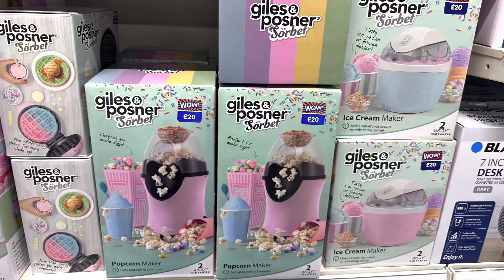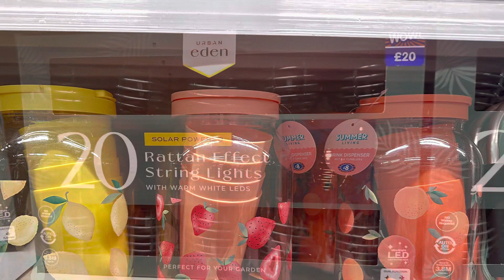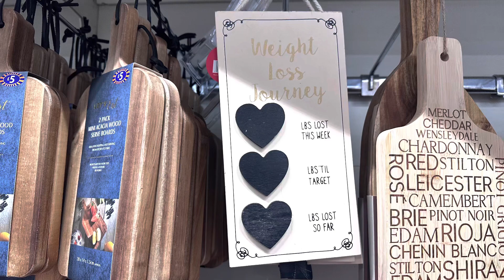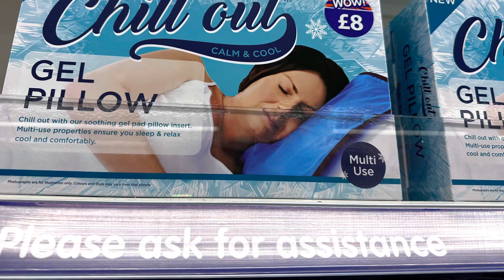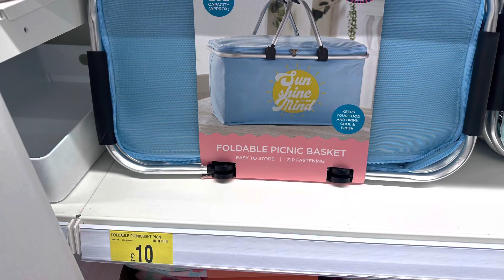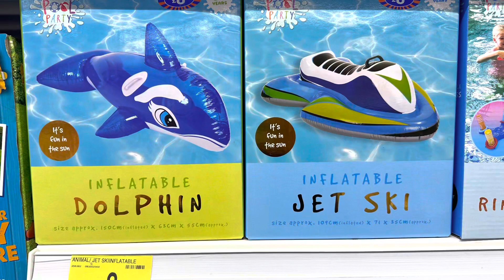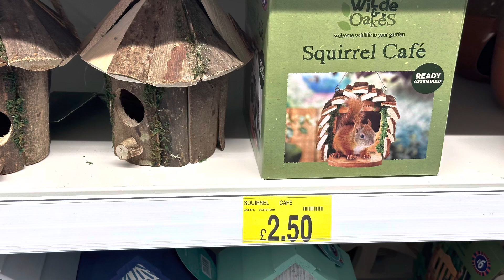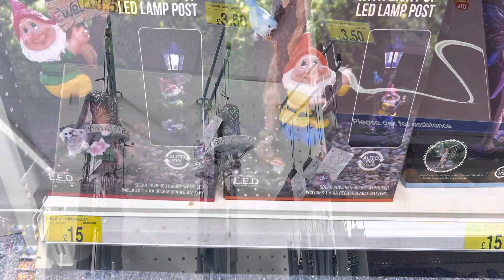B&M Garden Collection 2023 | SUMMER ITEMS IN B&M 2023